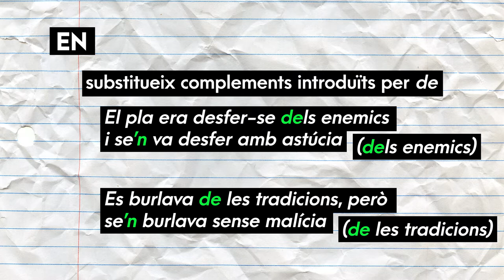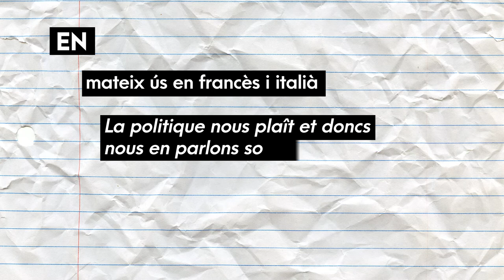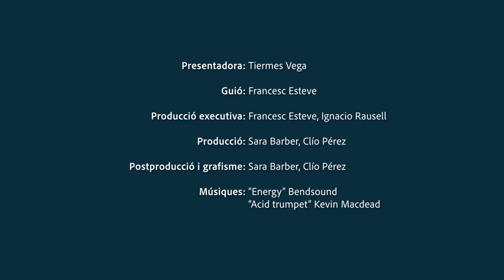Ben dit! T2 | 06 D’això, ara EN parlarem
T'expliquem com usar el pronom EN per a substituir complements començats per DE. Ara sí que ho diràs ben dit!